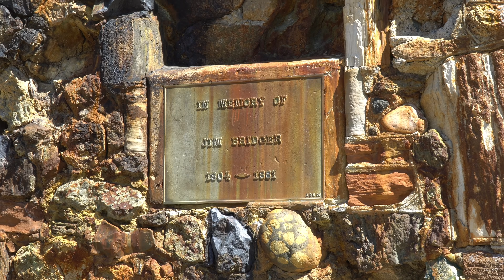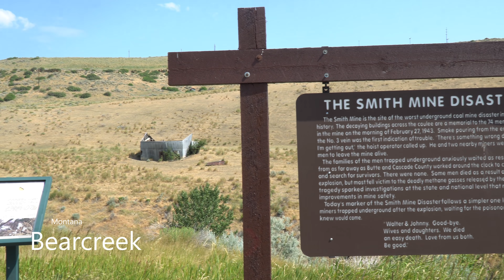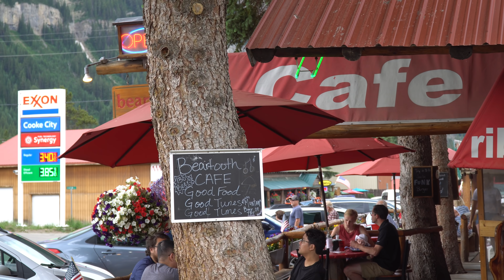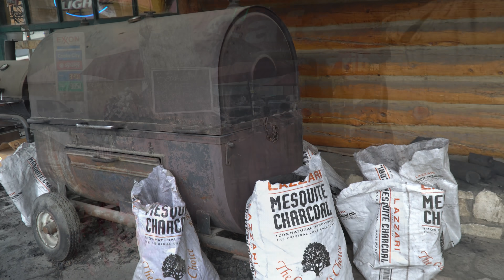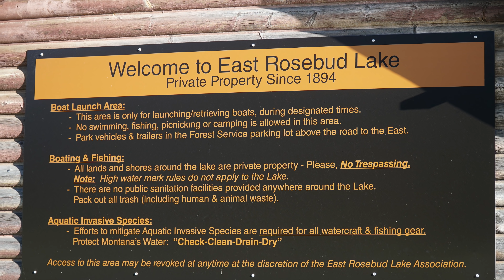Ep. 211: Beartooth Mountains | Montana RV travel camping kayaking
In this week's episode of Grand Adventure, as we're still camping in the Bridger Town Park we'll bring you deep into Montana's Beartooth Mountains to drive the famed Beartooth Highway, explore the towns of Red Lodge and Cooke City on the doorstep of Yellowstone National Park, learn the history of the Nez Perce along the Chief Joseph Highway and the Smith Mine Disaster in Bearcreek, kayak East Rosebud Lake, and more!

Filmed: June 28-July 5, 2021

THE DYRT PRO

Find the campsite that's right from you from over 44,000 listings, either on the web or in their #1-ranked mobile apps. Try it all out for FREE for 90 days by clicking

CHAPTERS

0:00 Intro
1:31 Bridger, Montana
3:44 Red Lodge, Montana
5:47 Smith Mine Disaster
6:47 Beartooth Highway
13:22 Cooke City, Montana
14:50 Chief Joseph Scenic Highway
18:24 Kayaking East Rosebud Lake
23:32 July 4th Fireworks in Red Lodge
24:09 Wrap-up and what's next

CREDITS

ABOUT US